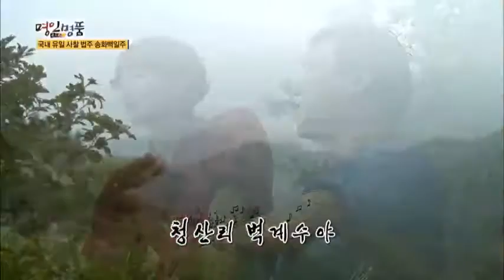모악산에서 펼쳐지는 박정욱 명창의 콘서트_채널A_신대동여지도 3회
[신대동여지도] 2013/09/07방송 3회

* 전통문화를 지키는 대한민국 명인 명품

험하기로 유명한 대한민국 6대 악산 중 모악산에
명창 박정욱과 슈퍼모델 김경원이 올라간 이유는?

수왕사 주지에게만 전해내려온 비법으로 빚는
국내 유일의 사찰법주, 송화백일주를 만나다!